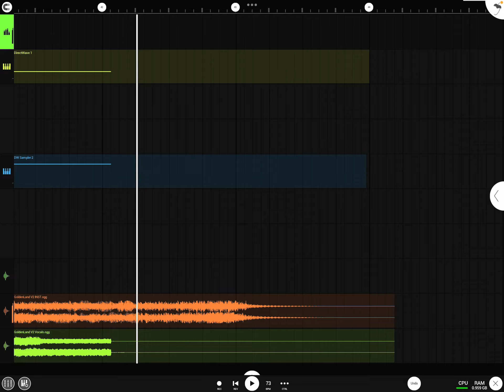Golden Land (MMv2) | 0% Accurate Slicer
Fknfugfhkfjgfjbfghjhfb

Well I’m back to slicer making!

Because people told me they actually liked my slicers
And now I’m making them again along with Dwp FLM’s too.

Well here the link to the Slicer

Credits